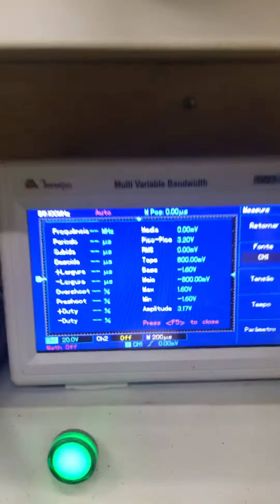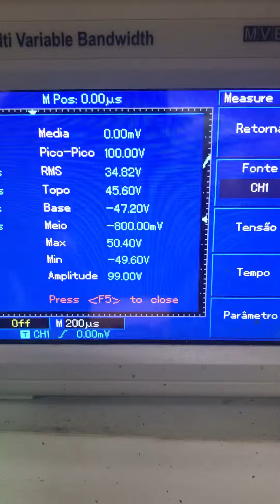Setup do MK4